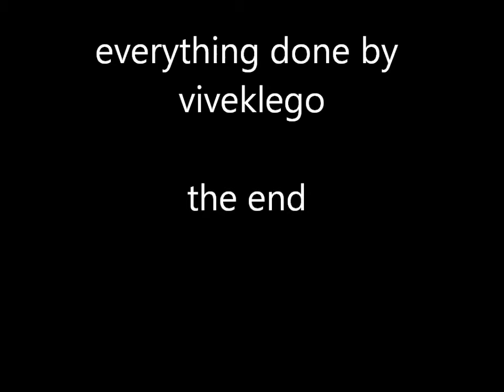Lego creations episode 7- the clothes store